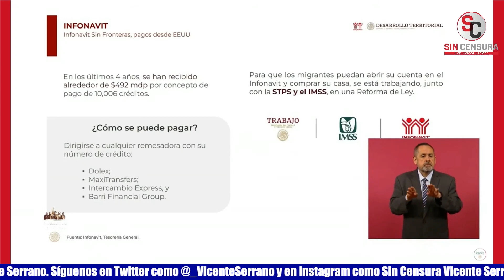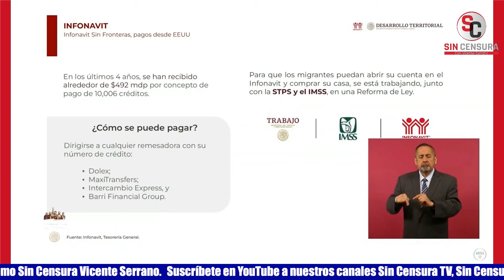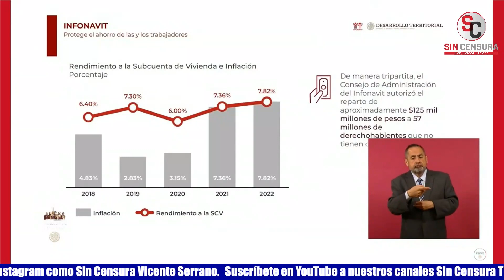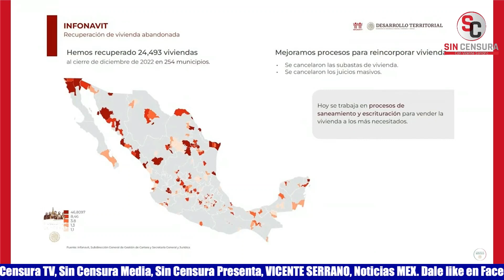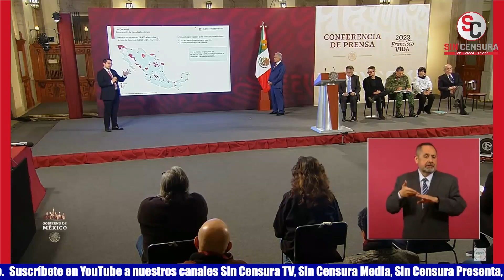INFONAVIT HA OTORGADO MÁS DE 10 MIL CRÉDITOS A PAISANOS MIGRANTES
El director general del Instituto del Fondo Nacional de la Vivienda para los Trabajadores (Infonavit), Carlos Martínez Velázquez, dio a conocer que en los últimos cuatro años se han recibido 492 millones de pesos por concepto del pago de más de 10 mil créditos otorgados a paisanos migrantes para que adquirieran una casa en México